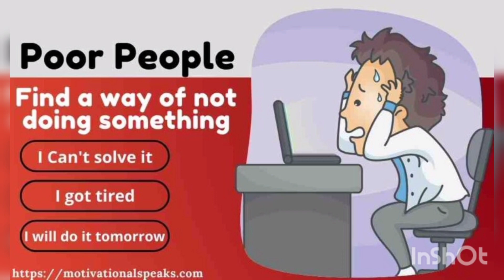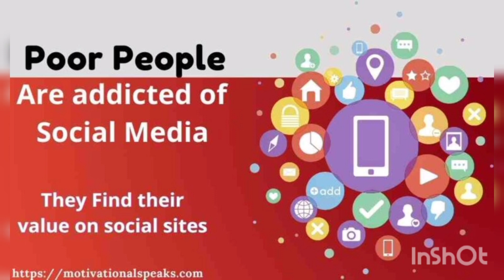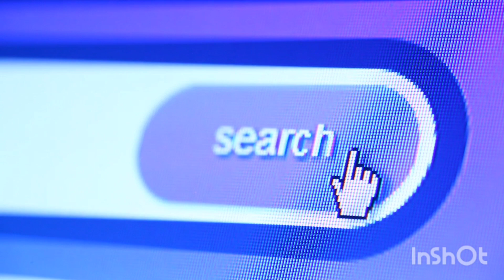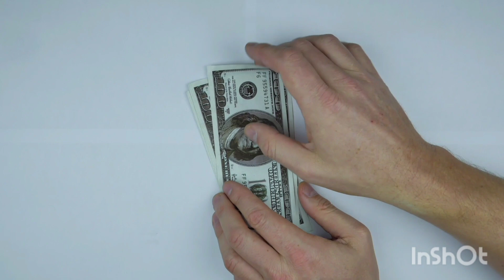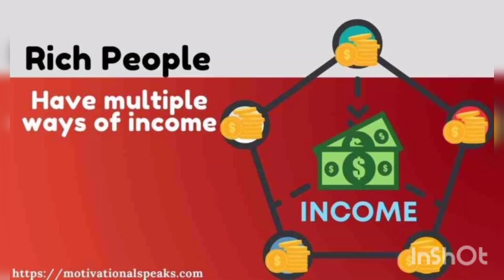Middle Class Common Money Mistakes